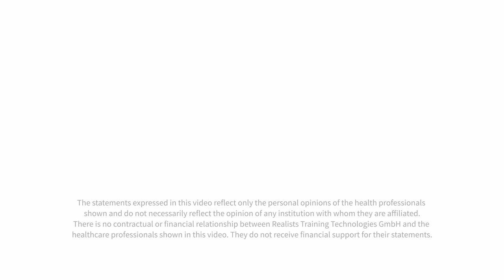Dr Bruno Santiago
Neurosurgeon
Hospital da Luz
Lisbon, Portugal